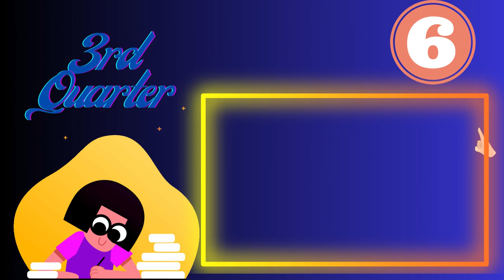SUMMATIVE/PERIODICAL TEST 3RD QUARTER/ GRADE 6